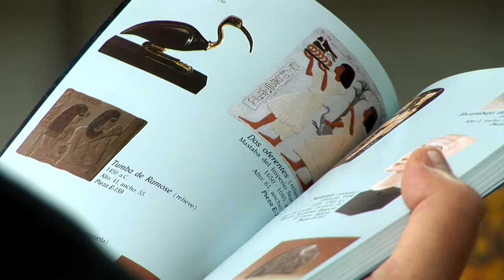Vine a la 52 Fira del Llibre!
Del 20 d'abril a l'1 de maig en els Jardins de Vivers, la festa del llibre i la lectura